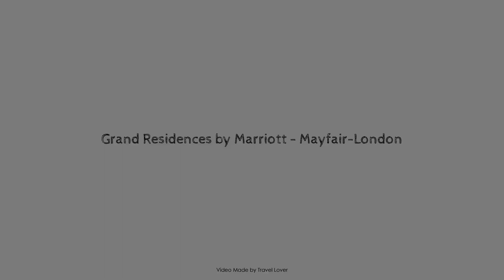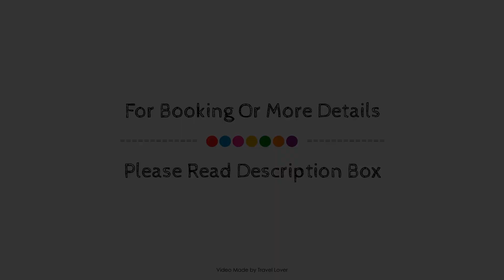Grand Residences by Marriott - Mayfair-London, United Kingdom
About Property:
Ideally located in the Twickenham area, Premier Inn London Kew promises a relaxing and wonderful visit. Both business travelers and tourists can enjoy the property's facilities and services. Elevator, bar are on the list of things guests can enjoy. Each guestroom is elegantly furnished and equipped with handy amenities. The property offers various recreational opportunities. For reliable service and professional staff, Premier Inn London Kew caters to your needs.
Searching For
1. Grand Residences by Marriott - Mayfair-London
2. Grand Residences by Marriott - Mayfair-London Virtual Tour
3. Grand Residences by Marriott - Mayfair-London Rooms
4. Grand Residences by Marriott - Mayfair-London Amenities
5. Grand Residences by Marriott - Mayfair-London Videos
6. Grand Residences by Marriott - Mayfair-London Offers
7. Grand Residences by Marriott - Mayfair-London Deals
Audio Credit:
Track Title: Blank Slate
Artist: VYEN